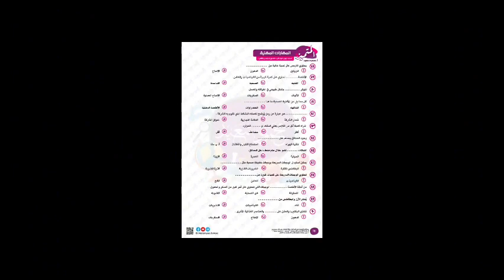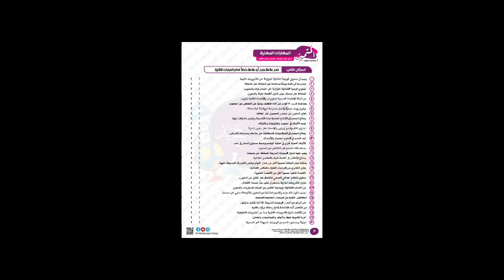مراجعة ليلة الإمتحان | مهارات للصف الرابع الابتدائى مع أ/أسماء عطاالله الترم الثاني